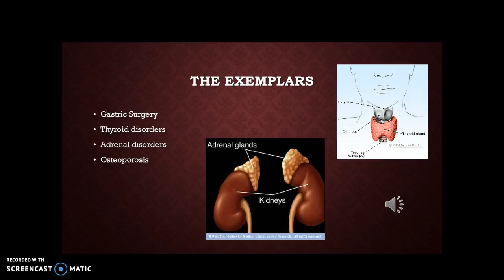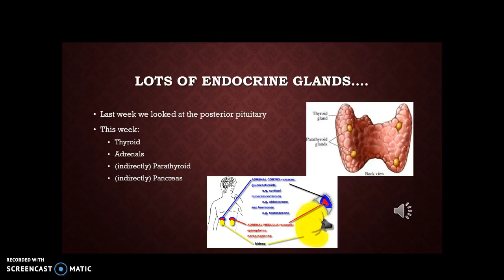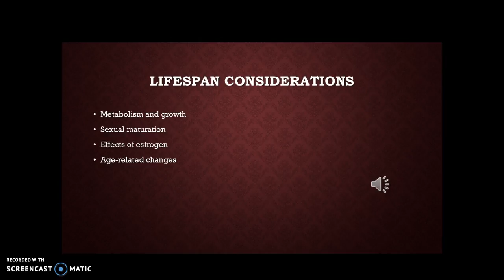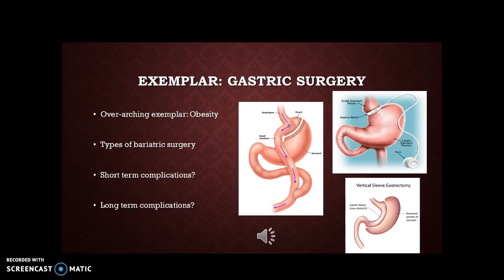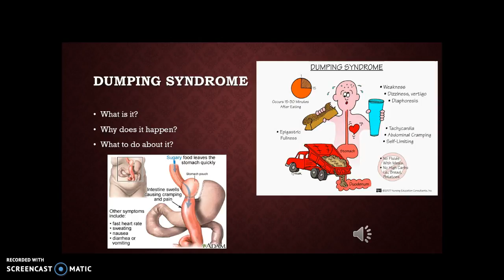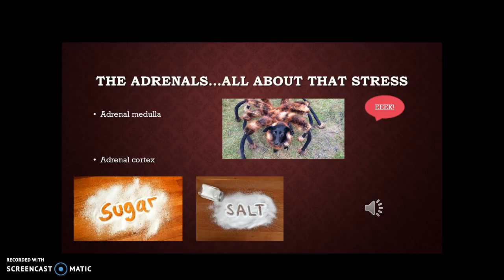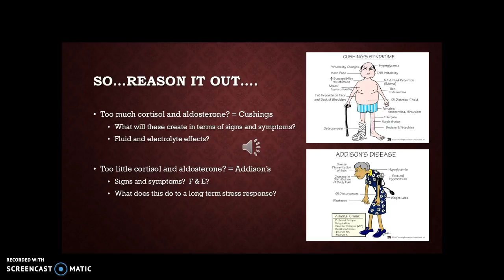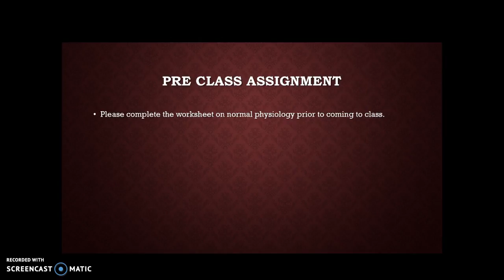NUR 200 Metabolism pre-lecture